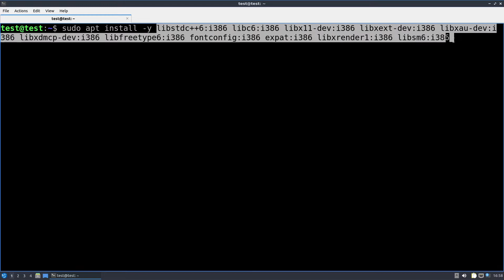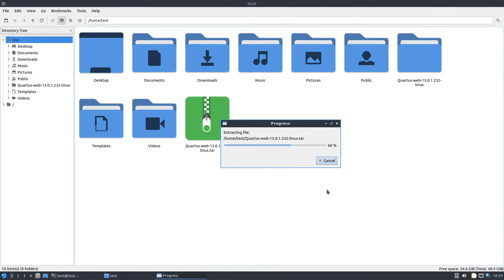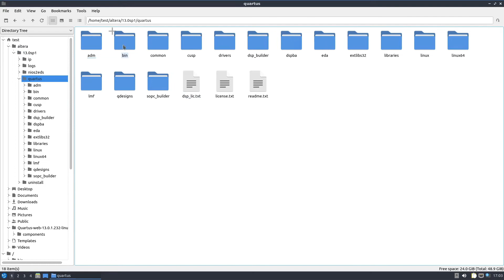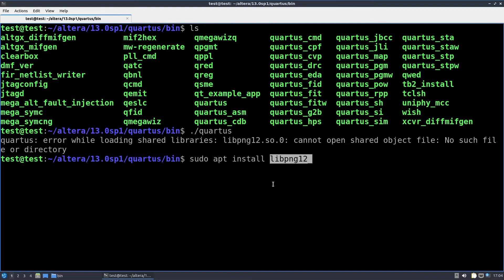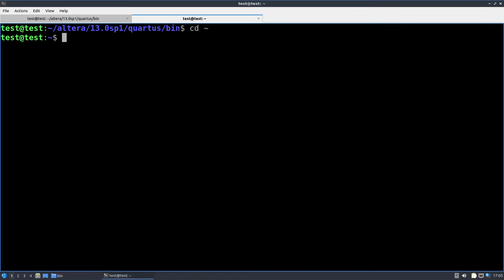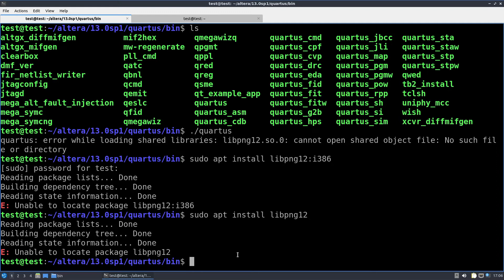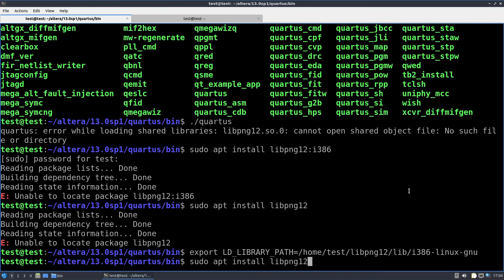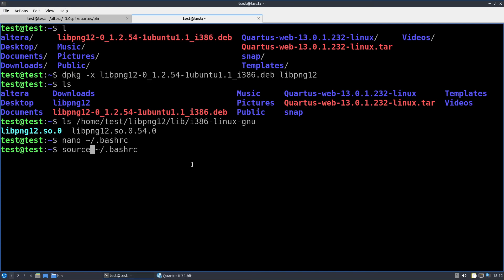Quartus II Installation in Lubuntu 22.04 LTS